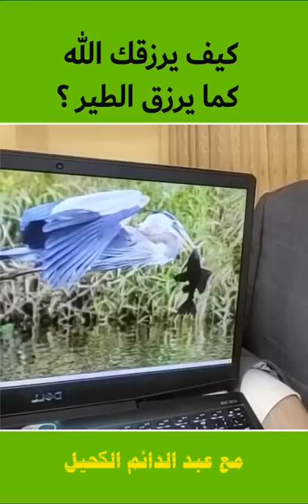كيف يرزقك الله كما يرزق الطير لقطة لطائر يرزقه الله بطريقة عجيبة